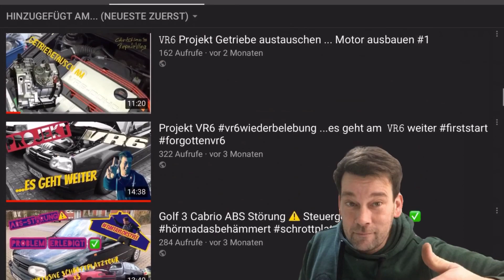golf3 wie man ein beliebiges Tüschloss an einen Schlüssel anpassen kann.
Reste Verarbeitung aus dem Teile Lager😂 Hier zeige ich wie man ein beliebiges Türschloss vom Golf3 auf einen Schlüssel anpassen kann. Dauert keine 10 min am ausgebauten Türgriff. ✌️

Credits:
Musiker: @iksonofficial